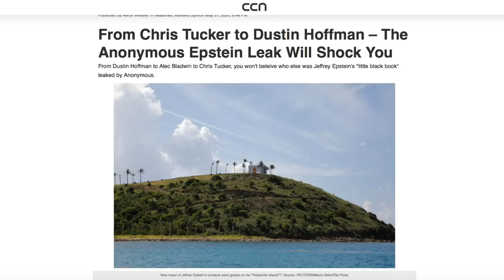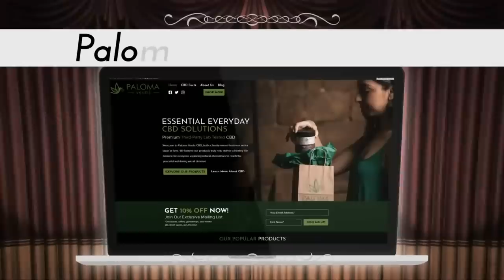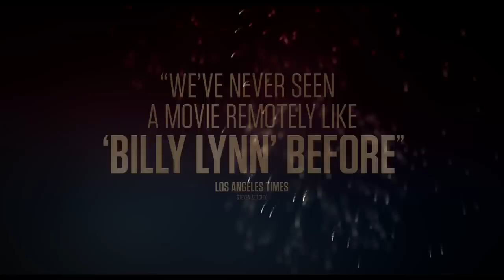WTF Happened to CHRIS TUCKER?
After his breakout role in 1995 with FRIDAY, comedian Chris Tucker became a household name from a memorable appearance as space deejay Ruby Rhod in THE FIFTH ELEMENT and his Jackie Chan team-up RUSH HOUR trilogy - which also made him the highest-paid actor in Hollywood at the time. But in recent years, the A-lister has become far more selective with his roles as he focuses on his faith. If you ain’t got s#!t to do, check out “WTF Happened to CHRIS TUCKER!”